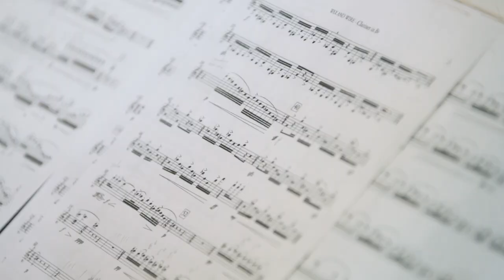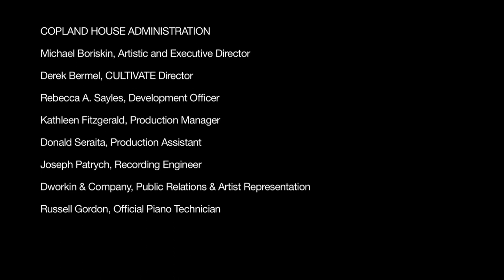Cultivate 2014 Trailer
A short trailer about Copland House's 3rd annual emerging composers' institute.
Filmed and edited by Alejandro Salinas-Albrecht.